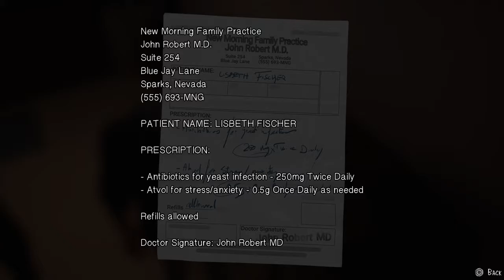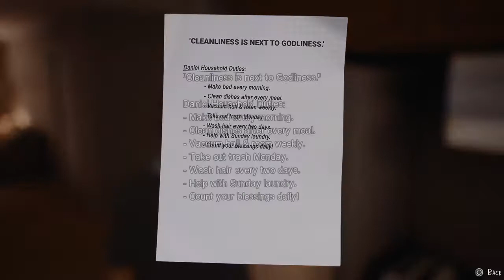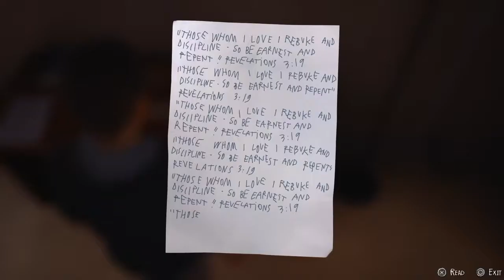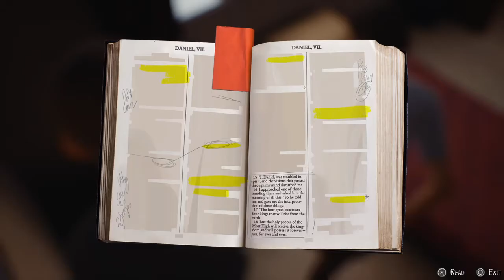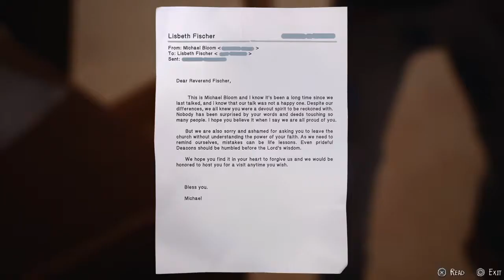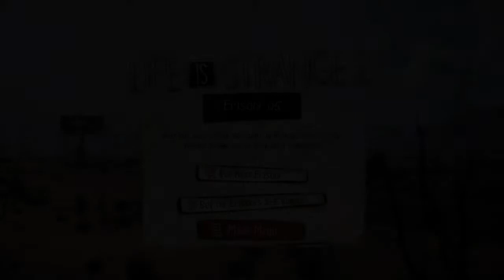Life is Strange 2 part 16 : Flare (Ep 4-4)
Because "Hellfire" was already taken.